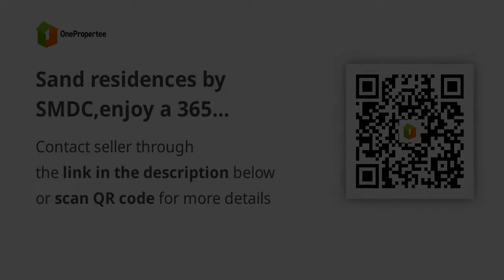Sand residences by SMDC,enjoy a 365 stunning sunset near a city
Condominium/Apartment Type: Residential Condominium
Number of Bedrooms: 1
Unit Size in sqm: 24.81 sqm.